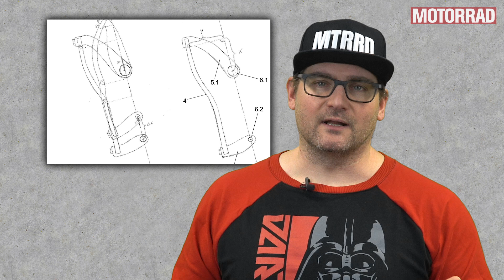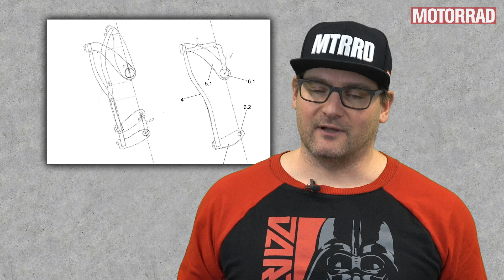Getriebeschäden: 250.000 BMW GS in die Werkstatt – MOTORRAD Die Woche im Überblick #62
00:00 Einführung
00:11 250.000 BMW GS in die Werkstatt
02:47 Ninja ZX-4 RR: 80 PS, 15.000 Touren, 188 Kilo
04:59 KTM bringt die Blattfeder zurück
07:10 Neuheiten aus China
08:59 Rückruf Speed Triple 1200 RS und RR